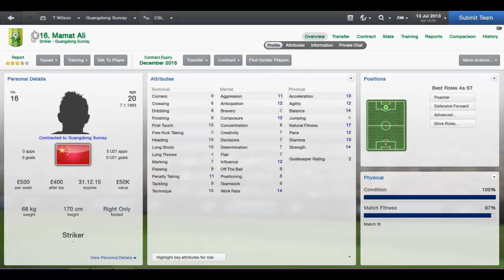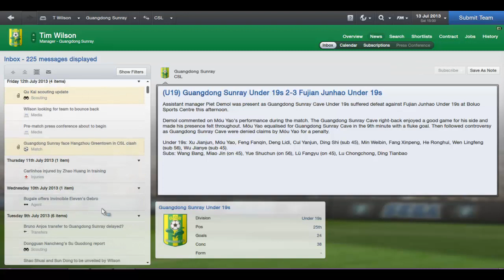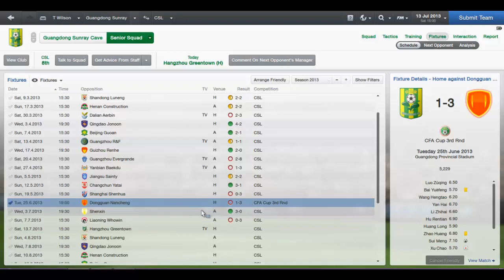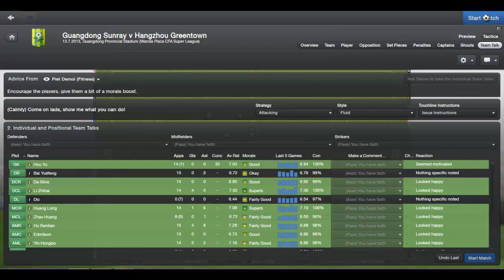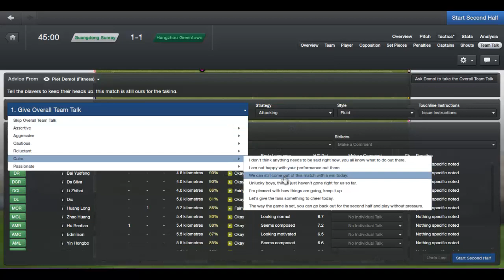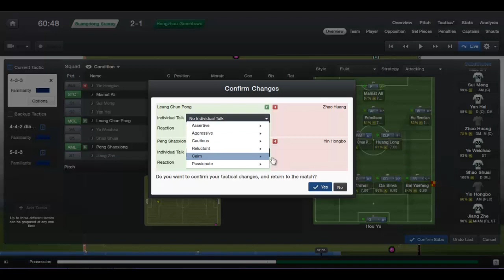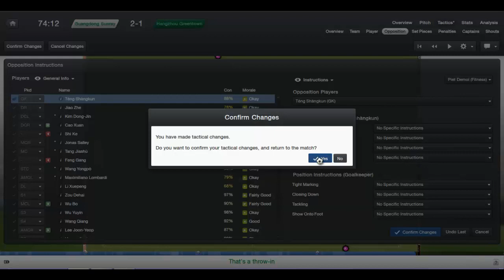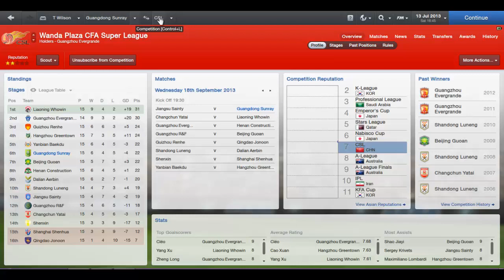Football Manager 13 - Pentagon Challenge - Episode 6 - Splashing The Cash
In today's episode we are the half way point of our second season in China and that means there has just been a transfer window and me being me, that means some new signings. However I do something shocking in this video. actually spend money! We also have to recap how the season has gone as well as a live com against some random Chinese team.